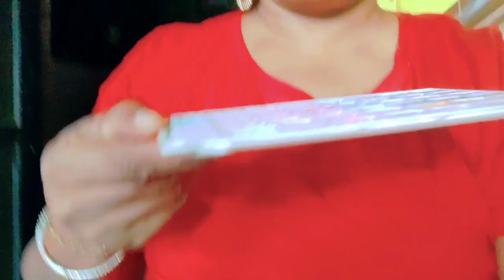affordable makup kit for karvachauthकरवाचौथ के लिए सबसे सस्ती मेकअप किट त्यार करे सिर्फ 600 रूपये मे